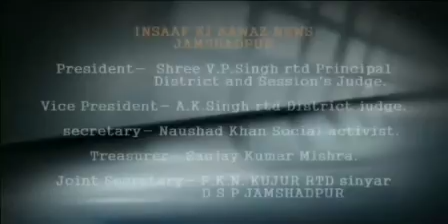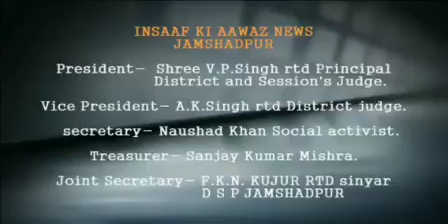वन विभाग को आउट सोर्सिंग किये जाने के विरोध में 22 मार्च से कर्मचारी रहेंगे हड़ताल पर।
वन पर्यावरण एवं जलवायु परिवर्तन विभाग में आउटसोर्सिंग किए जाने के विरोध में 22 मार्च से हड़ताल पर जाने का आह्वान किया है।

 सरकार अब वन पर्यावरण एवं जलवायु परिवर्तन विभाग को आउट सोर्सिंग करने जा रही है जिसके विरोध में जमशेदपुर के वन विभाग के कर्मचारियों ने काला बिल्ला लगाकर विरोध जताया है वहीं 22 मार्च से अनिश्चितकालीन हड़ताल पर जाने का आह्वान की है आपको बता दें कि इस विभाग मे वर्षों से विभिन्न पदों पर कार्यरत कर्मचारियों को दैनिक वेतनमान पर कार्य कराया जाता है। जिसमें कंप्यूटर ऑपरेटर वाहन चालक डाटा ऑपरेटर के 600 कर्मचारी झारखंड में कार्य कर रहे है।लेकिन अब सरकार आउट सोर्सिंग के माध्यम से कार्य कराने का निर्णय लिया है।जिस पर कर्मचारियों ने विरोध जताते हुए 17 से 20 मार्च तक काला बिल्ला लगाकर कार्य करेंगे बावजूद सरकार इस पर भी कोई निर्णय नही लेती है तो पूरे झारखंड के 600 कर्मचारी अनिश्चित कालीन हड़ताल पर चले जाने का आह्वान किया है।
Byte...राजन लाल